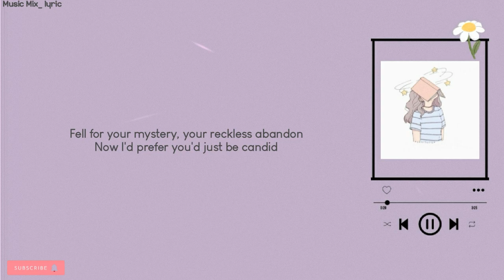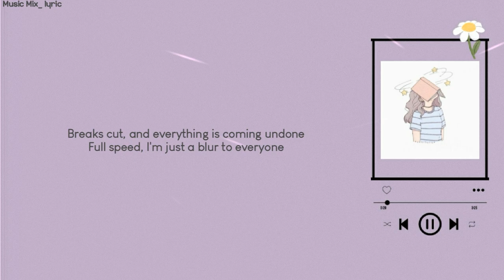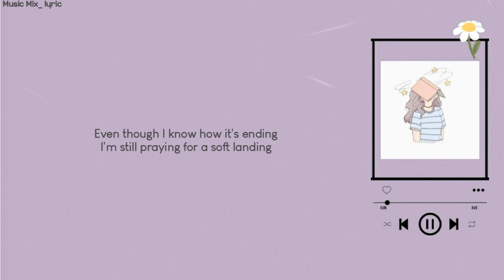JP Saxe - Soft Landing (Lyrics) 🌻🌼